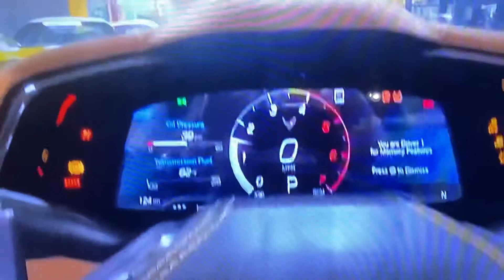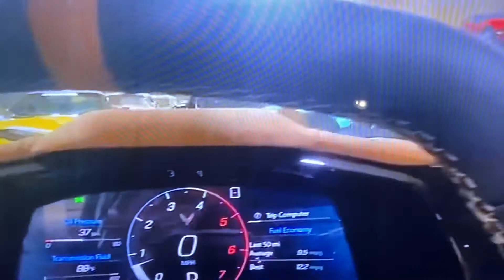The C 8, Stingray Corvette 2020, Model Zeus Bronze.